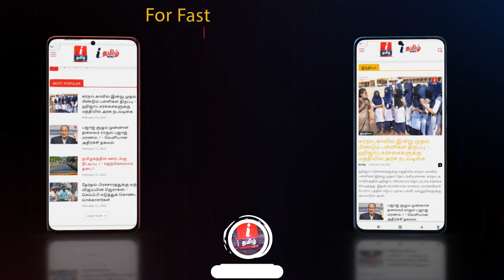இந்து ஈழமாது? அண்ணாமலையை வச்சு செய்த சீமான் | Seeman Latest Speech | Annamalai | Tamil News